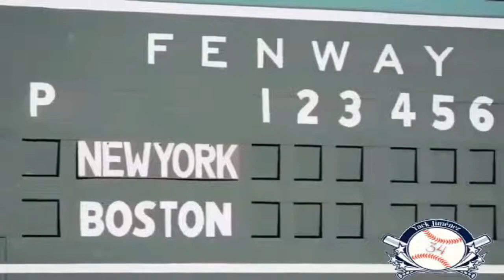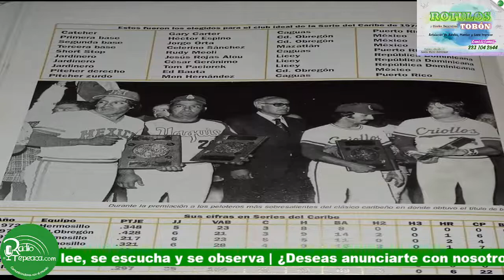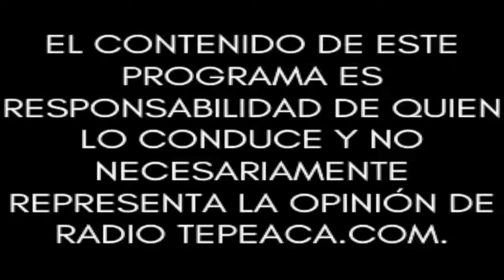La Cobra; Jack Jiménez "El Destructor" con el Número 34 en la Espalda.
Conduce: Jack Jiménez.